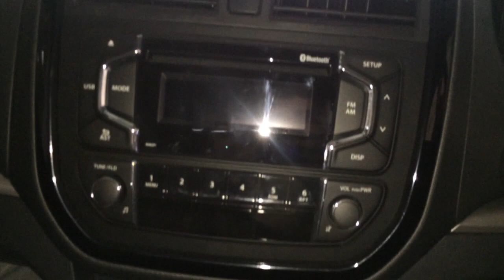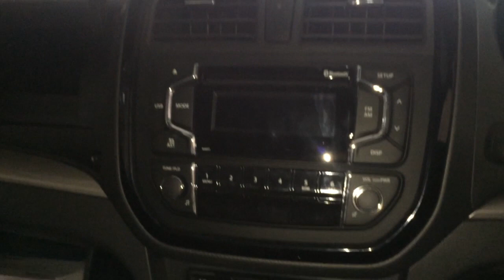Maruti Suzuki Vitara Brezza zdi Walkaround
Maruti Suzuki Vitara brezza zdi model diesel walkaround,fearures,interior&exterior.watch the video to know the features,specifications and all other details..